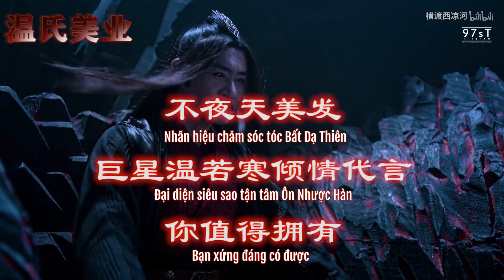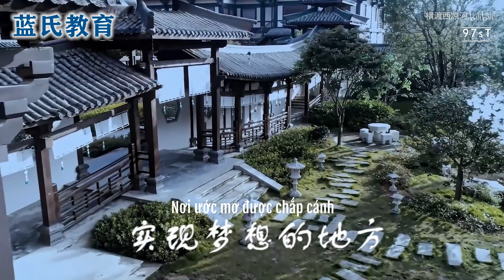[97sT][Vietsub FMV] Trần Tình Lệnh - Tiên môn thế gia kiếm tiền từ đâu?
Time - Vtrans: Xiah Trâu
Typeset - Encode: Hero Bí